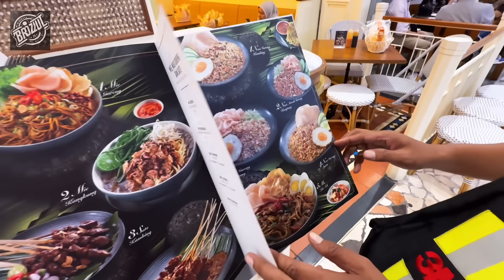"EH GILA‼️TADI KAN SAYA KE SENAYAN CITY SEBELUM NONTON TIMNAS DI GBK, WOY..KENAPA SEMEWAH ITU SIH?!”